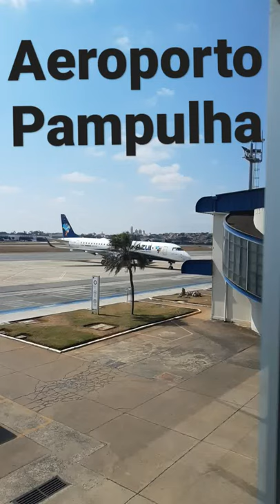Aeroporto da Pampulha BH MG.